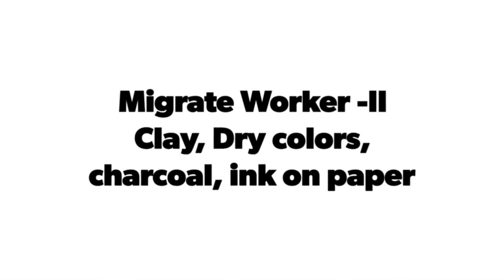S M Sultan Gallery-5th Tune of Art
This contains the artworks of Tune of Art